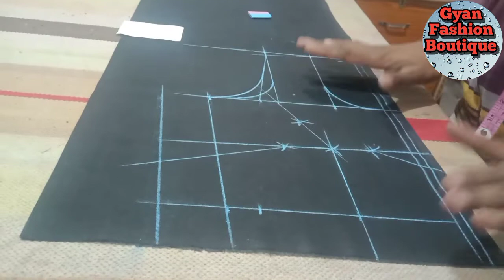Simple 4 Tucks Blouse Cutting Formula l चार टक्स ब्लाउज की कटिंग l Gyan Fashion Boutique With Tips